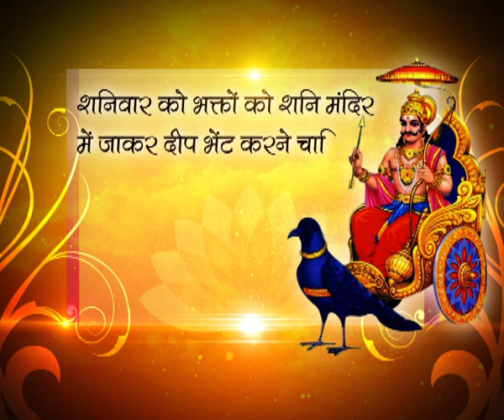SHANI DHAM TEMPLE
Shani Dham Temple, situated near Asola in Delhi, has the natural rock Idol of Lord Shani. This statue is very radiant and is the tallest statue of Lord Shani in the world. The statue was unveiled by Anant Shree Vibhushit Jagat Guru Shankracharya Swami Madhavasharam Ji Maharaj on 31-May,2003.

Although there are many other man-made idols established since long yet it has become the center of attraction for the devotees of Lord Shani from all over the world.

Shree Shani Dham Peethadeshwar Sant Shiromani Shani Charanuragi 'Datti' Madan Maharaj Rajasthani ji enchanted One Hundred Crores and Thirty Two Lakhs (in numbers) Shani Mantras on this sacred grove before unveiling the statue. As a result, the premises of Shani Dham Temple became very alive and all the hardest of troubles and problems caused due to the adversity of Shani are extinguished within no time by worshiping here and by offering oil (Telabhishek) to Lord Shani.
Shani (Sanskrit: शनि, Śani) is one of the Navagraha (the nine primary celestial beings in Hindu astrology) of Jyotiṣa. Shani is embodied in the planet Saturn and is the Lord of Saturday. Shani is also known as Śanaiścara (शनैश्चर).

The word shani also denotes the seventh day or Saturday in most Indian languages. The word shani (शनि) comes from Śanayē Kramati Saḥ (शनये क्रमति सः), the one who moves slowly, because Saturn takes about 30 years to revolve around the Sun.